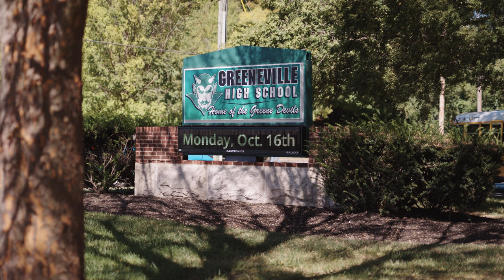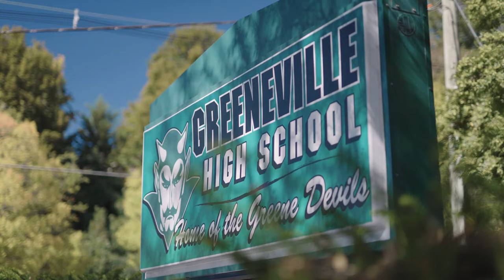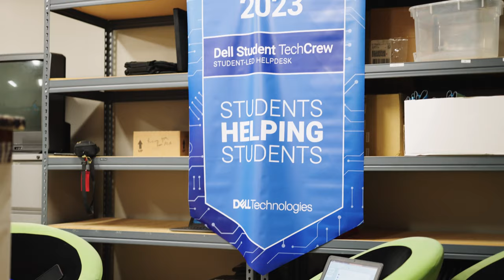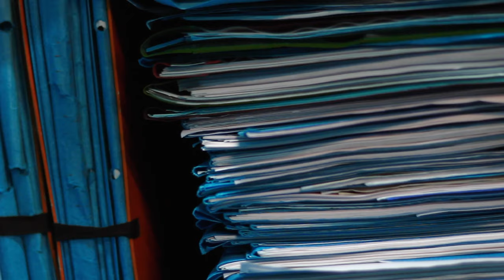DocumentED: a mini documentary featuring Greeneville City Schools in Tennessee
Embark on a journey of innovation and collaboration in Tennessee with the compelling partnership between Greenville City Schools and Greeneville City Government. Led by Chief Technology Officer Beverly Miller, this dynamic initiative, spanning over a decade, has reshaped education and community development, offering essential services and unparalleled opportunities for students.

Discover how this collaboration provides hands-on experiences in technology-related fields for high school students and uncover the school system's dedication to innovation and safeguarding student data through their collaboration with Scribbles Software.